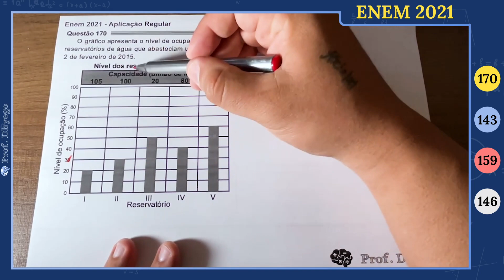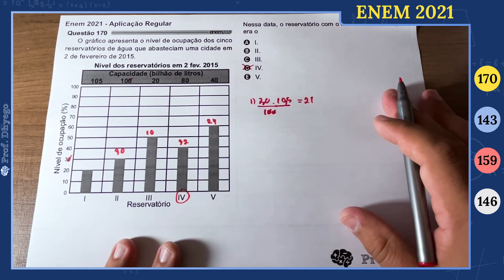O gráfico apresenta o nível de ocupação dos cinco reservatórios de água que abasteciam uma cidade em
O gráfico apresenta o nível de ocupação dos cinco reservatórios de água que abasteciam uma cidade em 2 de Fevereiro de 2015.

Nessa data, o reservatório com o maior volume de água era o